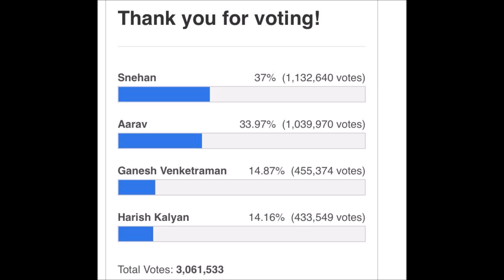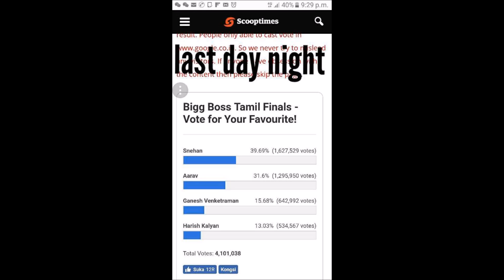BIGG BOSS FINAL WINNER GOT CHANGED FROM AARAV TO SNEHAN IS IT TRUE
Various celebrities have come to congratulate him for winning. However, some have expressed dissatisfaction about the announcement of Arrow as the winner.